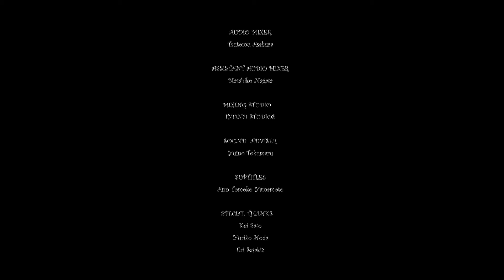雪解けをきいて (村松怜那) / Hear the Snow Melt (Leina Muramatsu)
「雪解けをきいて」

監督：村松怜那
プロデューサー：伊藤有壱

シノプシス：
解け残った雪の少女は春を連れて来る辰に恋をする。解ける唄と私とあなた。

"Hear the Snow Melt"

Director：Leina Muramatsu
Producer：Yuichi ITO

Synopsis：
A girl made of unmelted snow has fallen in love with the dragon who brings spring. A story of changing seasons and thawing hearts.